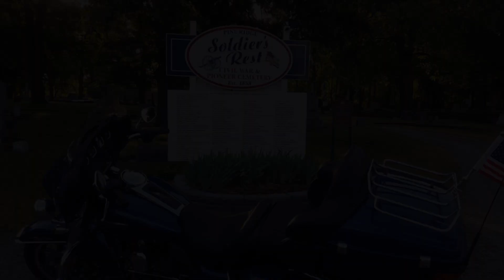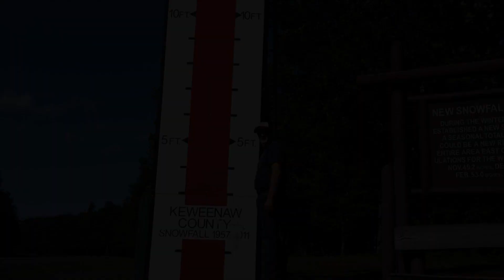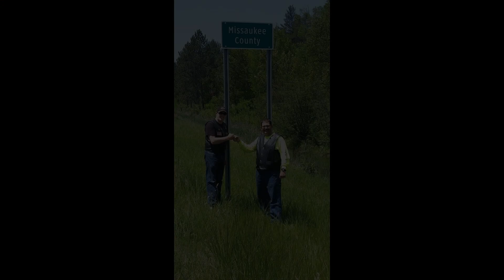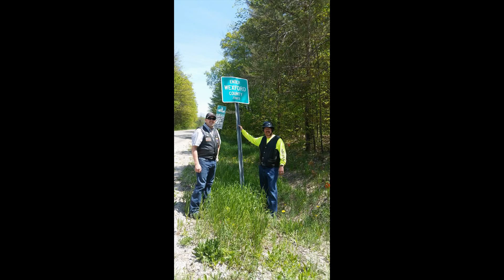83 Proof - 83 Counties in Michigan, Let's Go!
There's 83 counties in Michigan and Adventure Rhoades went to all of them! Enjoy this video and slideshow of the adventure. You can do this with your family or friends. We did! Camp, Hike, Bike, Ride - whatever you enjoy. There is much to do in Michigan. We are growing our video skills - thanks for viewing and giving us feedback. Comments and questions welcome.